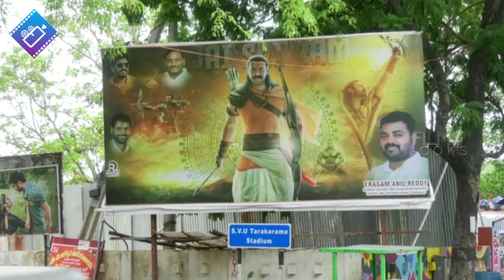Adipurush Pre Release Event at Tirupathi | Prabhas | Kriti Sanon | Om Raut | Adhipursh Update | FL